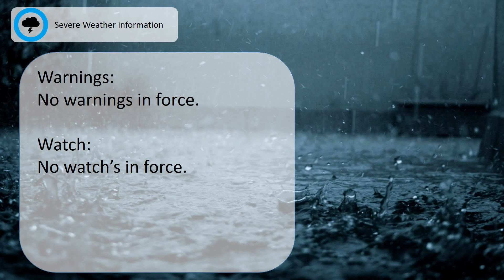NZ National Forecast / 29th Feb - 1st Mar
NZ National forecast for 29th Feb and the 1st March including the latest severe weather warnings and watches.